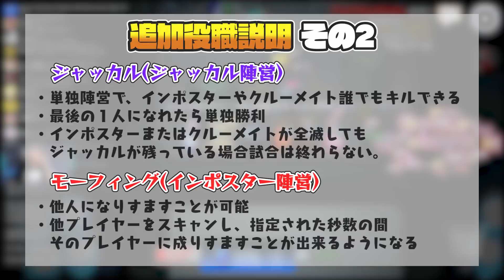初プレイでまさかの完勝！人狼でも市民でもない新役職“ジャッカル”で1人勝ちした神試合【AmongUs】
@天瑠璃ちぇろ / Lapis Cielo
@Rin ch

2020/04/29よりDiscordにて公式コミュニティを開設しました。

2018年10月より、グッズの販売が開始となりました！